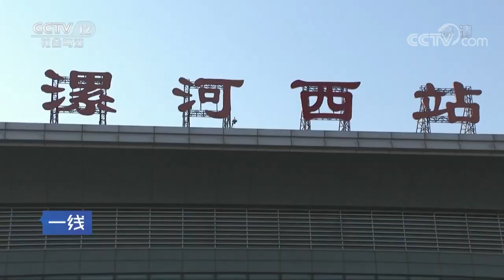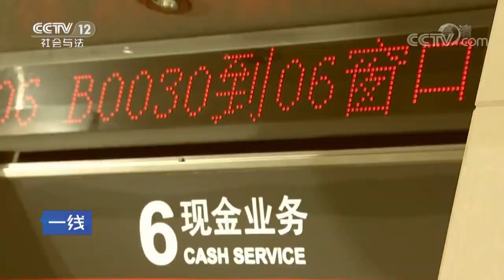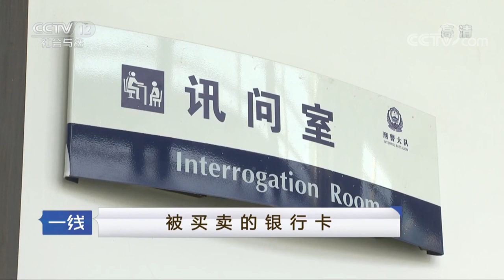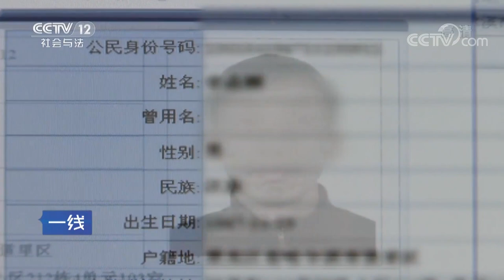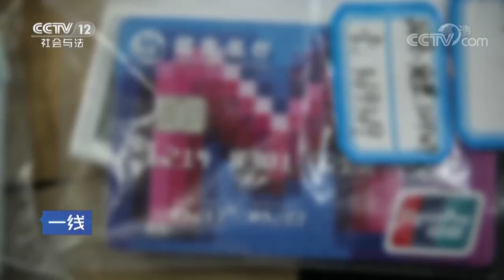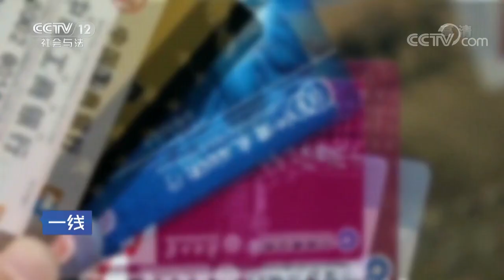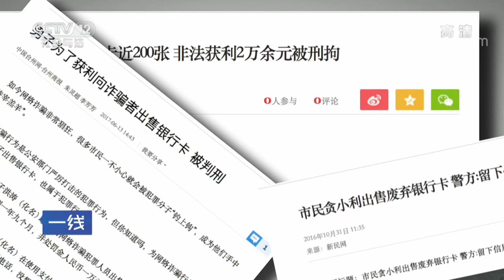《一线》被买卖的银行卡：神秘男子竟然随身携带上百张银行卡 20180901 | CCTV社会与法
本期节目主要内容：
火车站里，神秘男子竟然随身携带上百张银行卡，警方循线追踪，小小卡片竟然牵扯出横跨数省的犯罪团伙。